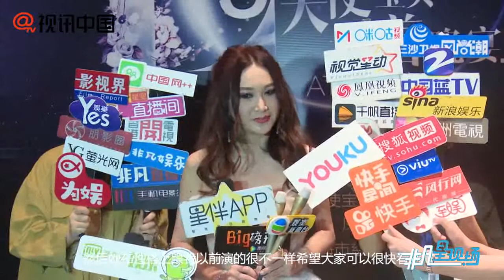“美麗童行”天使寶貝慈善晚宴隆重舉行 愛心人士彙聚奉獻愛心